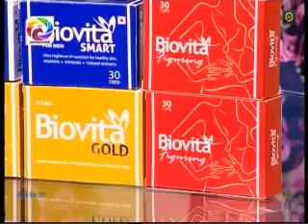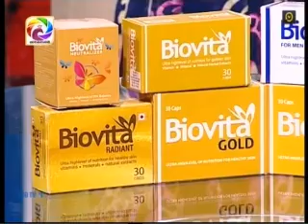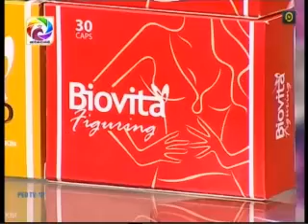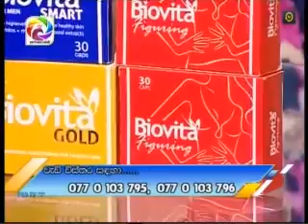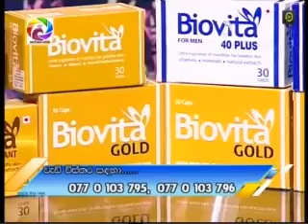Biovita with Dr.Sajani Perera@swarnavahini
Biovita with Dr.Sajani Perera@swarnavahini @swarnavahin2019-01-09අයුෆාමා ඇන්ඩ් නියුට්‍රා පුද්ගලික සමාගම මා එලිය. ජාඇල-sri lanka t.p.0770 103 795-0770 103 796